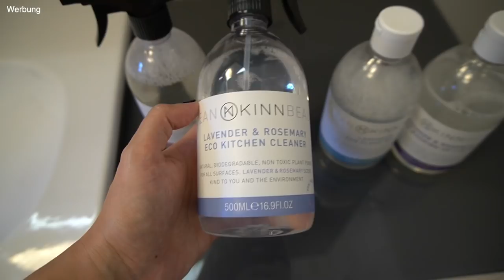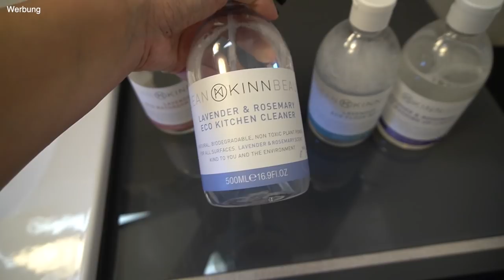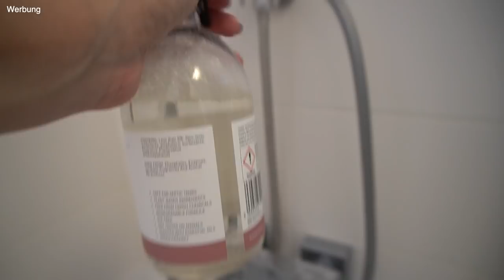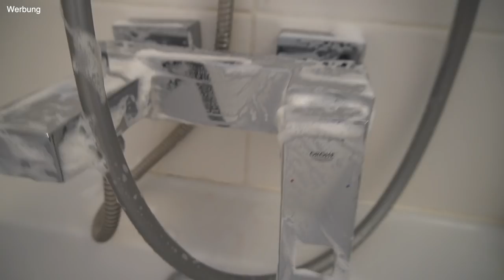Putzvlog | FAMILIEN Sonntag | Arbeiten & Spielen mit den Kindern